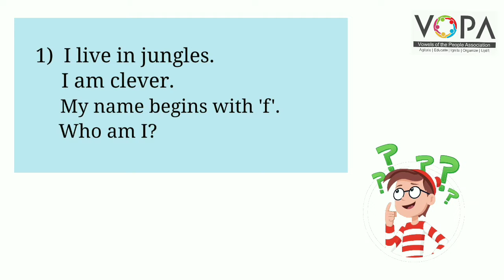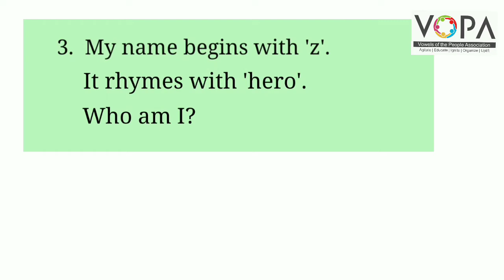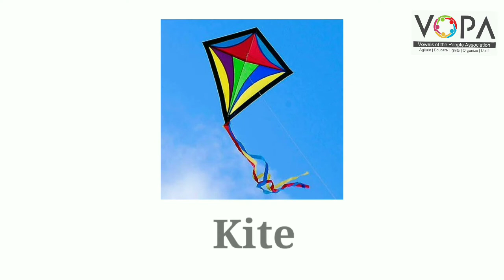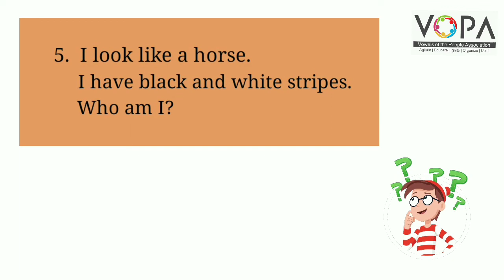3rd | English | Chap No.4.2 | Riddles | VSchool